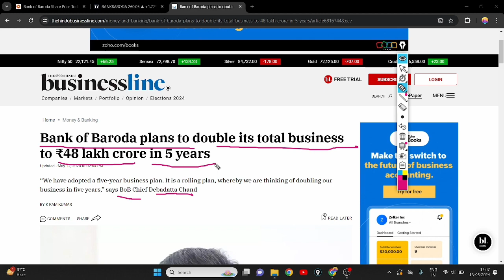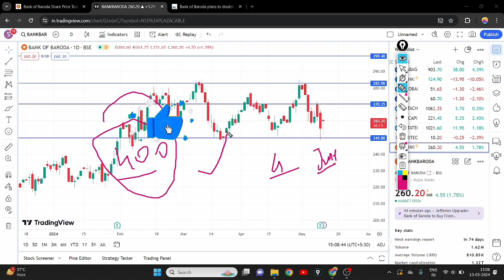BANK OF BARODA SHARE JEFFREY UPGRADE TARGET 340 || BANK OF BARODA SHARE LATEST NEWS || BOB ANALYSIS